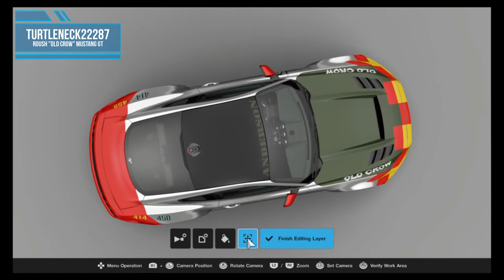A P-51 MUSTANG??? Gran Turismo Sport Roush Old Crow Mustang GT Livery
Copied the one-off 2019 collaboration between Ford and Roush honoring WWII triple ace pilot Colonel Bud Anderson and his P-51 Mustang "Old Crow".